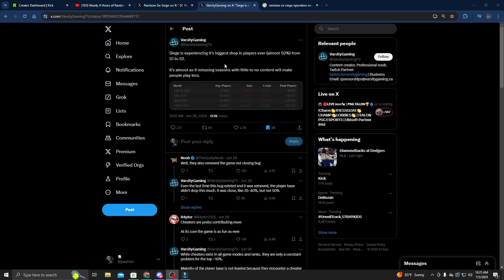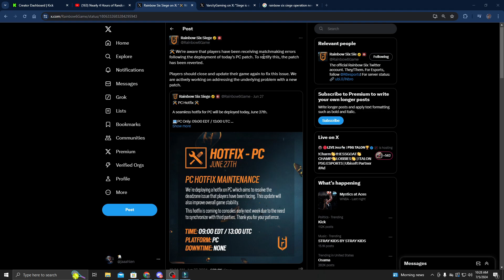Operation New Blood Is Completely TERRIBLE (R6 Balancing Rant)